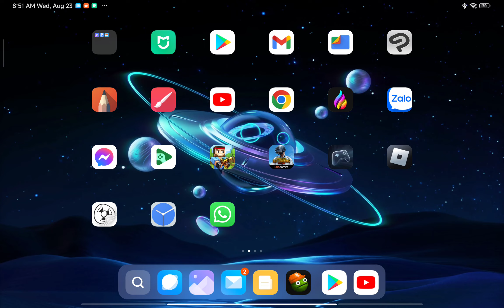Killing and reviving melon playground